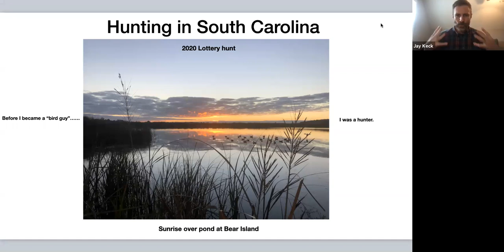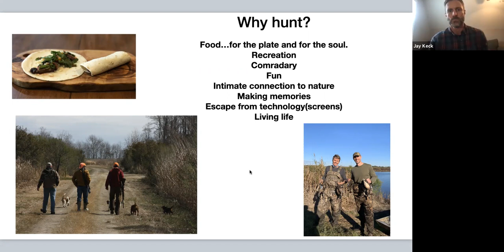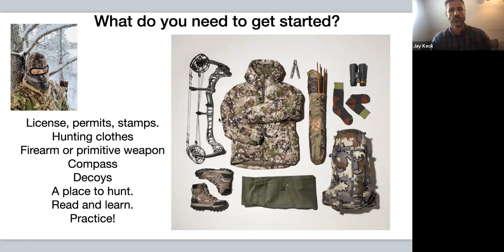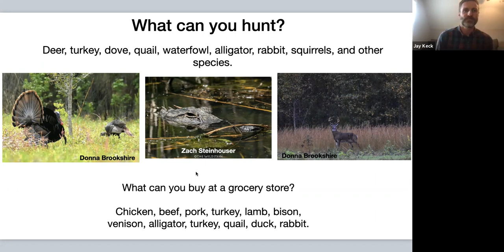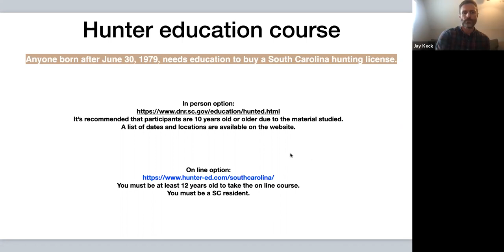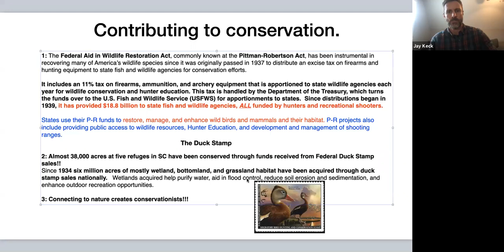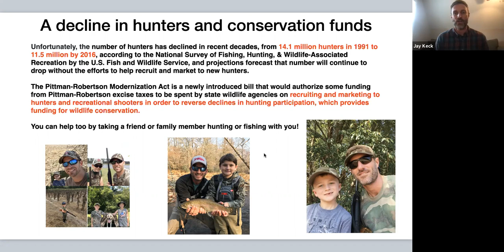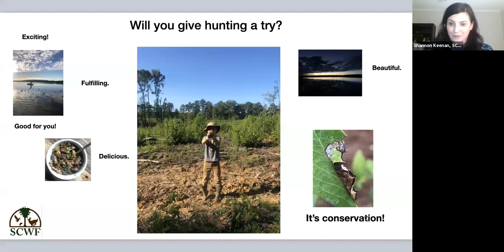SCWF Webinar: Hunting in South Carolina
Join SCWF on Zoom for a free education class!

Hunters have a relationship with nature that many of us are not lucky enough to experience.

Sitting quietly in a beautiful forest or field can be calming, enriching, and often times, very exciting! Please join our Habitat Education Manager, Jay Keck, as he talks about his experience in the woods, how hunters contribute to conservation, and just how to get started as a hunter in SC if you've never given the sport a try.